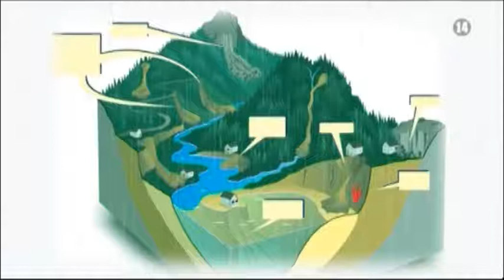VTC14_Đêm 10.6, miền Bắc đón đợt mưa lớn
(Truyền hình VTC14) - Do ảnh hưởng của không khí lạnh phía bắc, nên vào chiều 10/6, một số nơi ở Bắc Bộ đã xuất hiện mưa vừa kèm theo sấm chớp. Đây là ảnh hưởng của hiện tượng rãnh thấp bị nén bởi không khí lạnh phía bắc gây nên. Bắt đầu từ đêm nay, khu vực miền Bắc sẽ còn xuất hiện có một đợt mưa vừa, mưa to, có nơi mưa rất to và dông lốc.